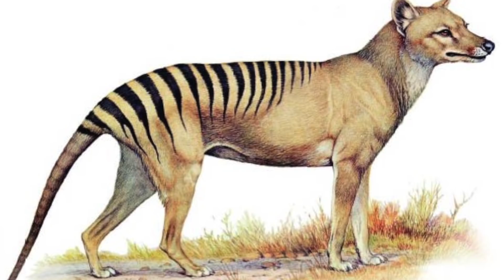А Вы Знаете, Как Устроена Волчья Стая?